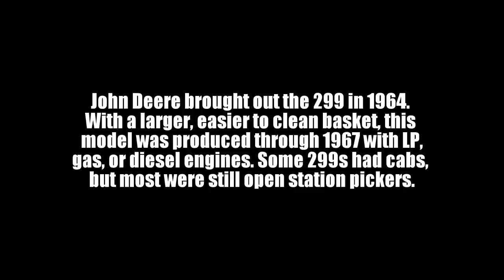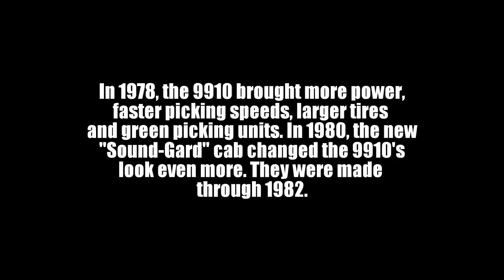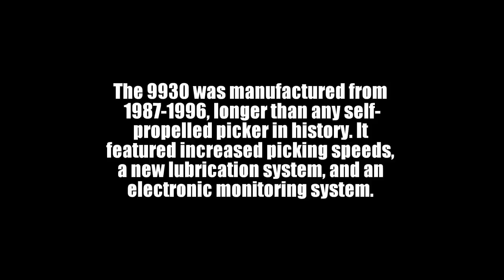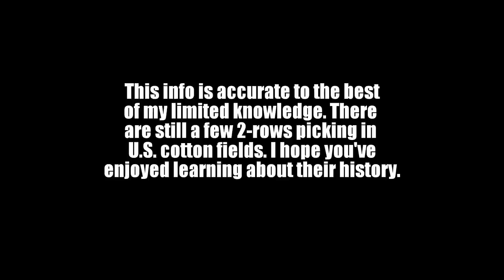John Deere Cotton Picker Timeline (2-Row)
Although 2-row cotton pickers are no longer made, they dominated cotton harvesting for a quarter-century. From the rollout of the No. 8 in 1950 to the end of 9935 production in 2002, John Deere 2-rows earned a significant place in agricultural history.
9/2/2016-Thanks for 10K+ views!
7/31/2017-Thanks for 20K+ views!
5/30/2018-Thanks for 30K+ views!